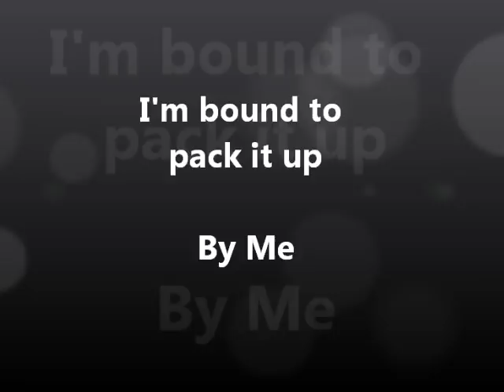I'm bound to pack it up.wmv